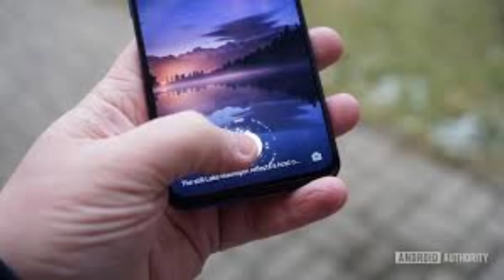oppo reno 8 first look full details in pakistan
oppo reno 8 reno 8 pro first look full details in pakistan 120 hz/66 w/snapdragon chipsat more